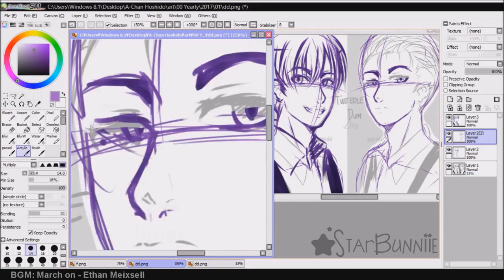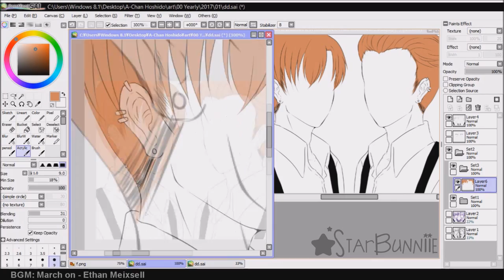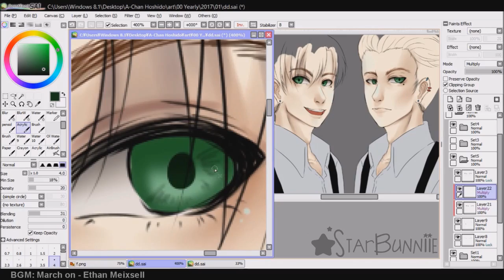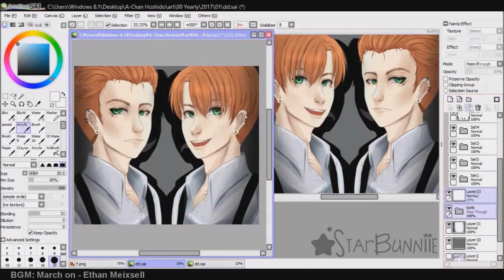Speedpaint - Tweedle DD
Art for My friend's Original Character Damon/Dmitri Sinclaire The Tweedle Dee and Dum of Alice in Wonderland/mafialand .

our RP group.

PROGRAMS USED:
WMM , SONY VEGAS PRO , AUDACITY , OBS , PAINT TOOL SAI